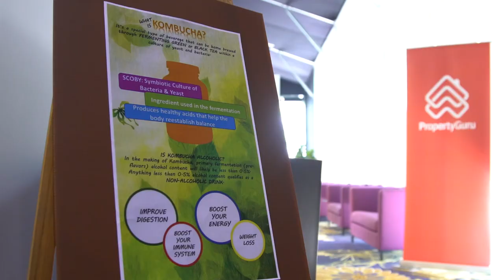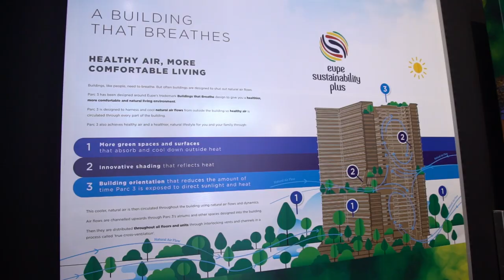Finding The Balance Between Luxury & Affordability — Property Showcase Highlights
Join us as we stroll down memory lane at Parc 3 KL South Sales Gallery, where LiteFM DJ Soraya Sunitra Kee and Founder of Ohanajo Jojo Struys, share their views on ""Finding the balance between luxury and affordability"".

An interactive property showcase experience with wellness workshops, including breathing exercises and healthy food etc.

At PropertyGuru Malaysia, we believe that everyone – no matter their background – should have a place to call 'home'